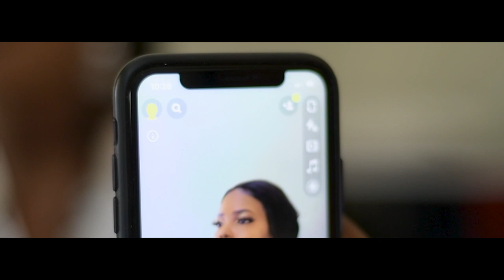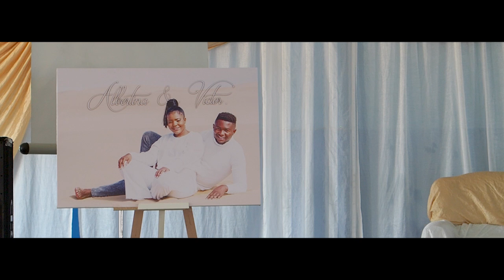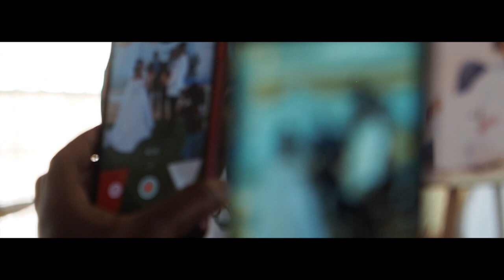Mr & Mrs Mbandu Wedding Ceremony 2022 Full Movie(Nam wedd)